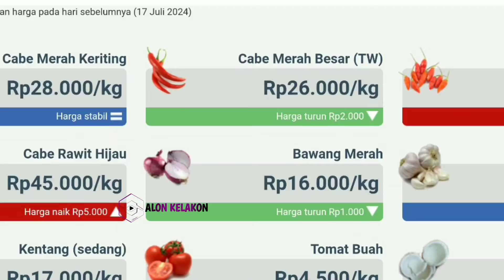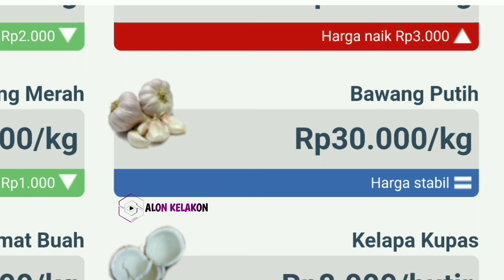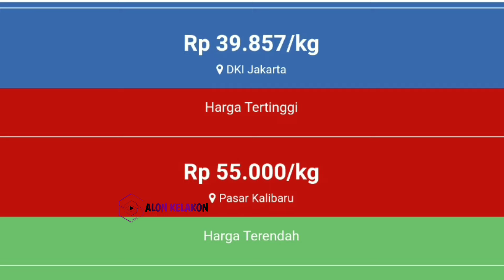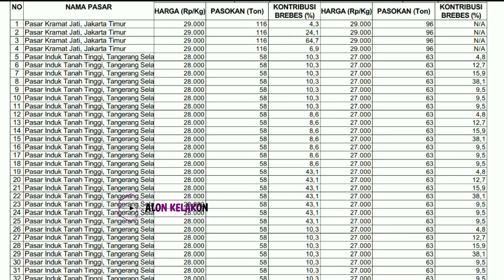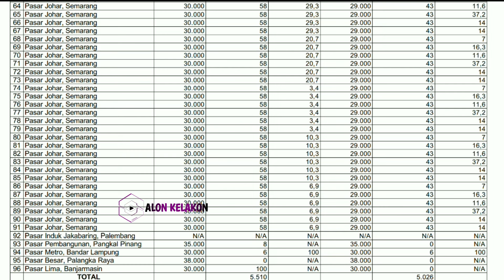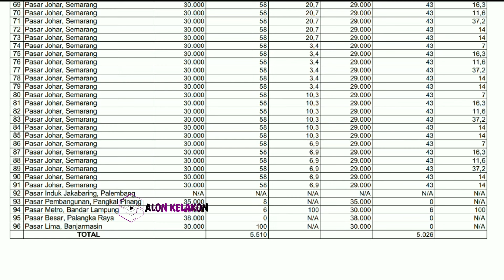Harga bawang merah hari ini 8 September 2024 || harga bawang merah di pasar Induk Kramatjati Jakarta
Info terkini harga bawang merah dari petani bawang merah Jawa Tengah hari ini || cek harga bawang merah di pasar induk kramatjati jakarta hari ini 8 September 2024

Kondisi Harga bawang merah yang masuk ke lapak pasar saat ini || update terbaru harga bawang merah hari ini 8 September 2024 di pasar bawang merah Johar Semarang JAWA TENGAH.

Info Harga bawang merah sekarang di pasar bawang merah Jawa Timur  || Cek harga bawang merah hari ini 8 September 2024 di pasar bawang merah sukomoro nganjuk Jawa timur.

SONAGI

KepreeTani
KepreeTube
KepreeTraveller
KepreeTaubat
KepreeTeam
KepreeTour
KepreeTernak
KepreetIn